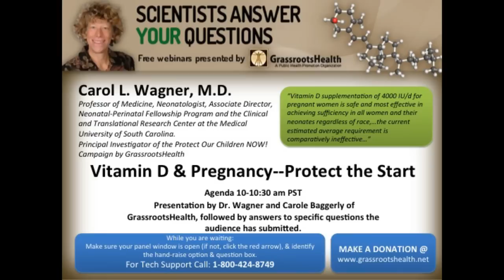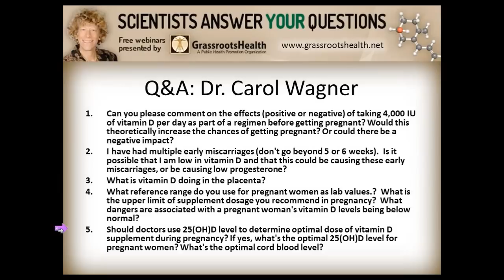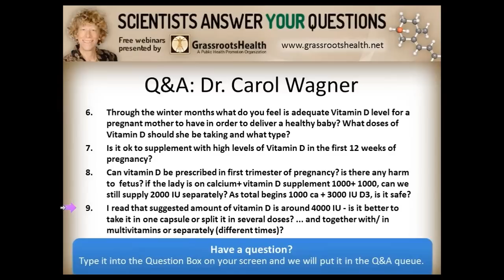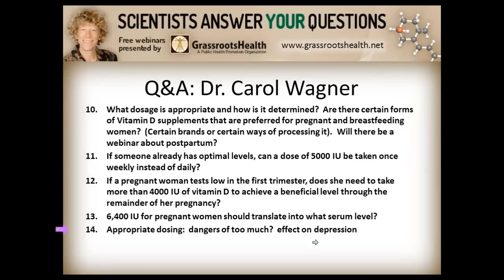Dr. Carol Wagner - Vitamin D & Pregnancy Interview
with Dr. Carol L. Wagner, M.D., Professor of Pediatrics and Neonatology, Medical University of South Carolina

Topic: Pregnancy & Vitamin D Interview
By: Carol L. Wagner, M.D., Professor of Pediatrics and Neonatology, Medical University of South Carolina.

Refer to Dr. Wagner's published work, Vitamin D Supplementation During Pregnancy: Double-Blind, Randomized Clinical Trial of Safety and Effectiveness for more information on this topic.

Webinar series presented by GrassrootsHealth.